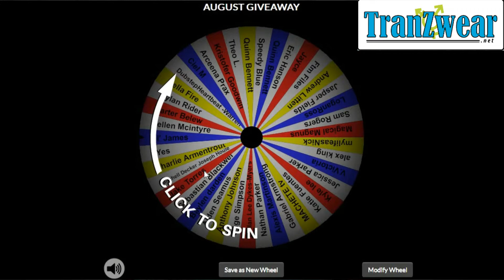WINNER August Packer/Boxer/Dildo??? Giveaway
tranzwear.net